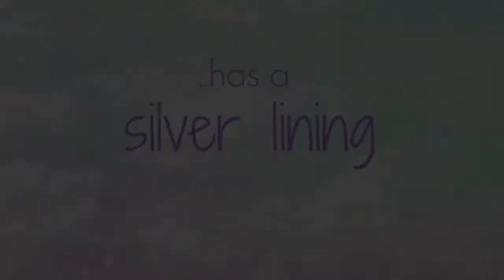WHY VITAMIN D IS IMPORTANT | Health Topics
Why is Vitamin D Important? How do you know if you are lacking? Find out in this Health Topic video!

References & further reading here:

Holick MF. Vitamin D: a d-lightful solution for health. J Investig Med 59(6):872-80. Aug, 2011.

Lappe JM, Travers-Gustafson D, Davies KM, et al. Vitamin D and calcium supplementation reduces cancer risk: results of a randomized trial. Am J Clin Nutr. 2007;85(6):1586–1591.

MyFitnessPal @cylverlining

Follow him on Instagram @nic0fab